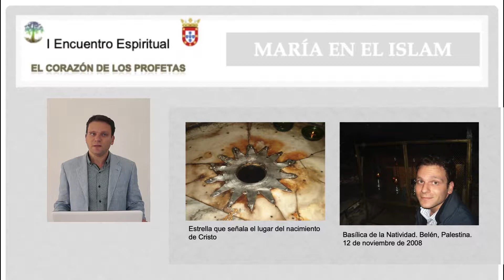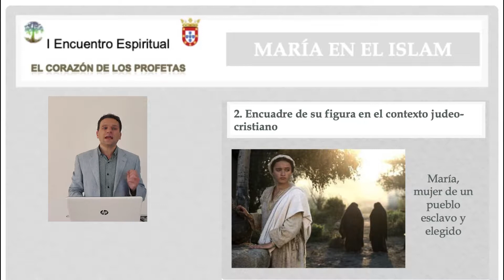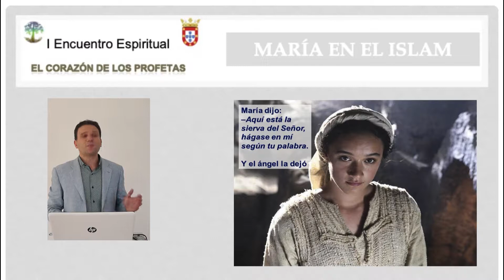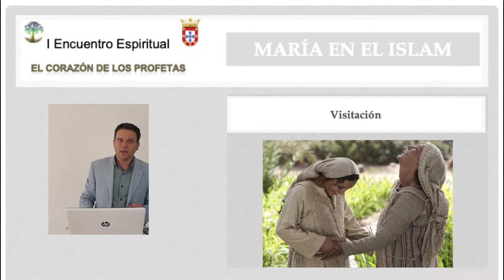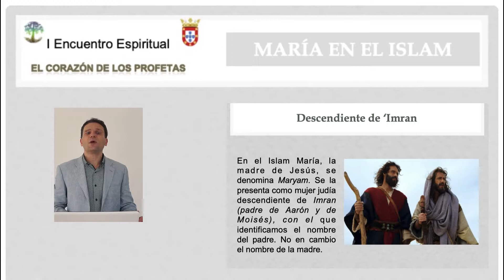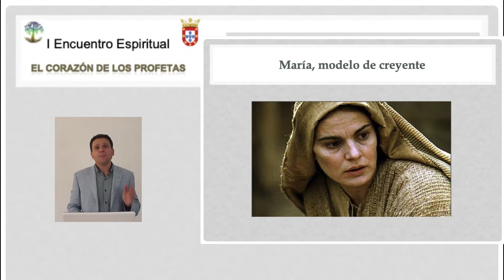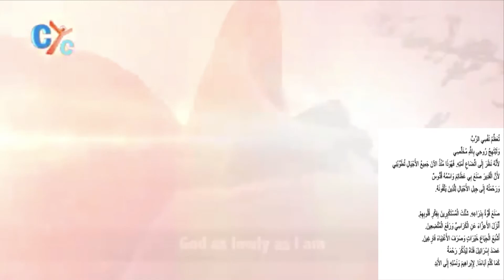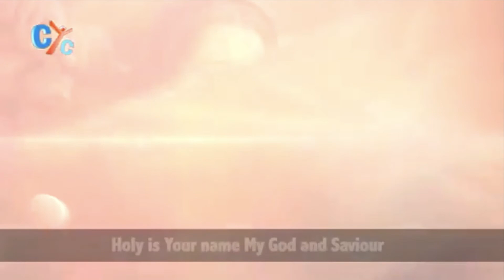María en el Islam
Ponencia impartida por el Dr. Joseán Camacho en el I Encuentro Espiritual "El corazón de los profetas" celebrado el 13 de diciembre de 2018 en Ceuta. Organizado por la Asociación Ceutí para el Diálogo intercultural” (ACEDI).